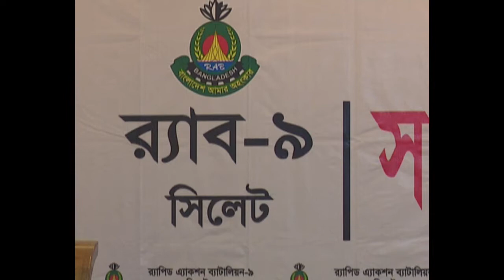এরা সাইবার প্রতারক, প্রবাসীদের লাখ লাখ টাকা হাতিয়ে নিয়েছে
বিভিন্ন জনের ফেসবুক একাউন্ট হ্যাক করে প্রতারণার মাধ্যমে টাকা হাতিয়ে নিতেন মো. মামুন মিয়া (২০)। এ কাজে তার সহযোগি হিসেবে ছিলেন আফজাল হোসেন রিমন (২০) ও জাবের আহমদ (২৯)

দীর্ঘদিন ধরেই তারা প্রবাসী, সামাজিকভাবে পরিচিত ব্যক্তিসহ বিভিন্ন জনের ফেসবুক একাউন্ট হ্যাক করে তাদের ব্যক্তিগত তথ্য চুরি করে নিতেন। এরপর এসব তথ্য ব্যবহার করে টাকায় আদায় করতেন। বিকাশের মাধ্যমে এসব টাকা আদায় করতেন তারা।

এই চক্রের দুই সদস্যকে বৃহস্পতিবার গ্রেপ্তার করেছে র‍্যাব। গ্রেপ্তারের পর বৃহস্পতিবার বিকেলে সংবাদ সম্মেলনে র‍্যাব-৯ এর অধিনায়ক লেফটেন্যান্ট কর্ণেল আবু মুসা মোহাম্মদ শরিফুল ইসলাম এসব তথ্য জানান।